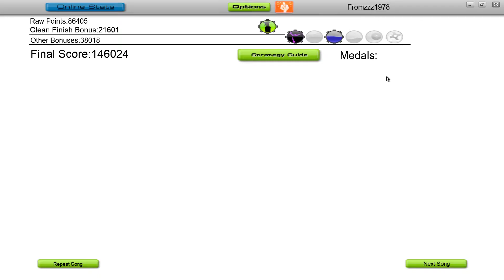Audiosurf - Chris Schweizer - The Wolf (Extended Mix) [Who's Afraid Of 138?!]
Label Who's Afraid Of 138?!
    Catalog WAO138162

ღ Mono Pro - Clear - No grey
♛ Score: 146024

Wanna chat with other Audiosurf players ?